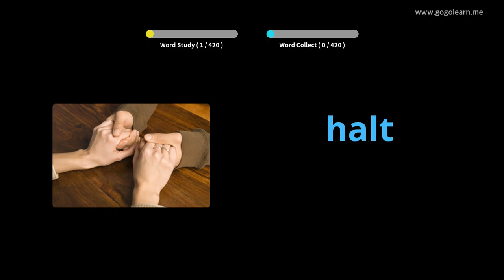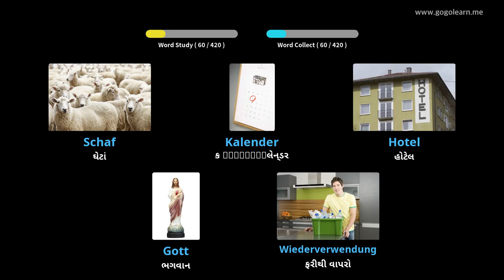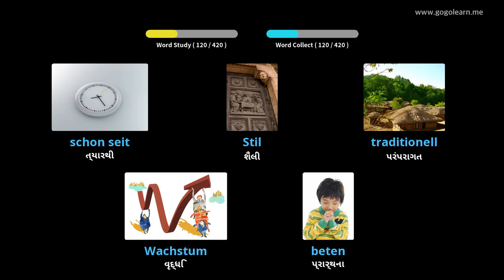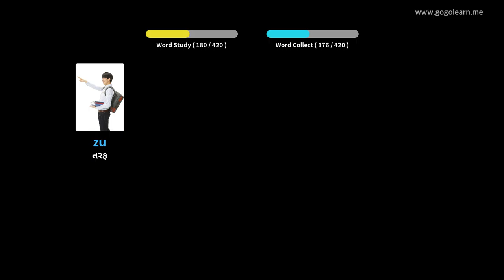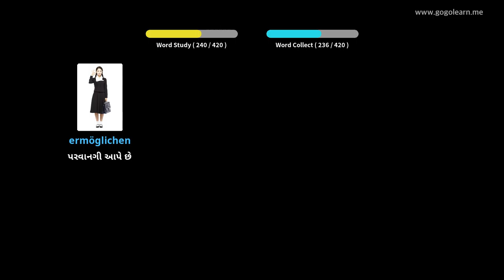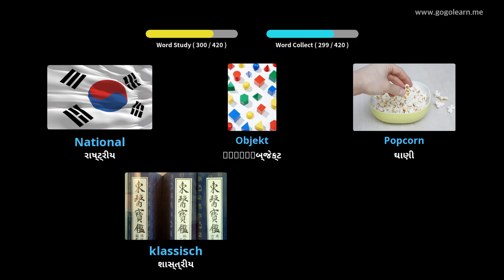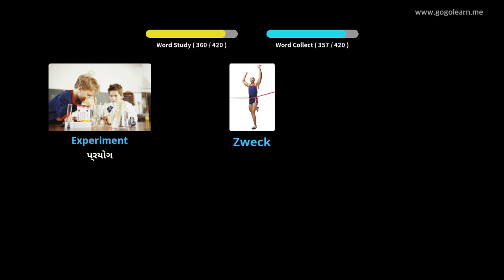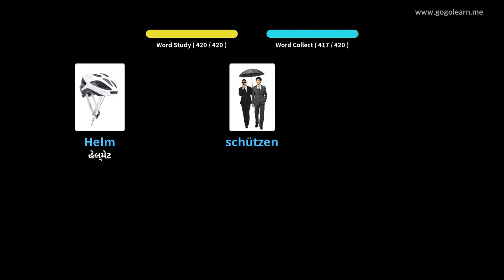જર્મન વોકેબ્યુલરી માધ્યમિક શાળા 2 |Golearn